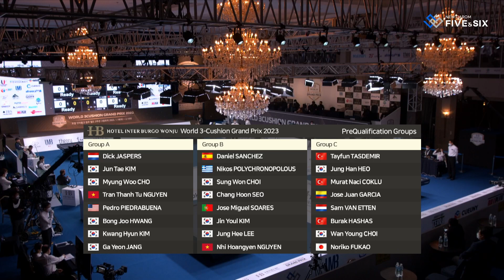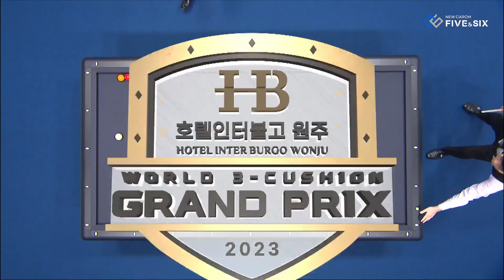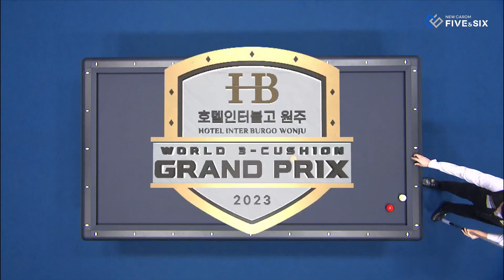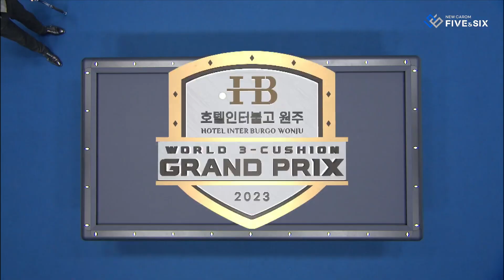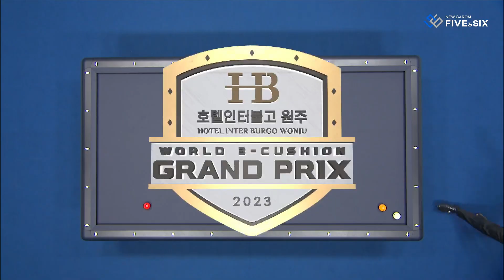PQ - KIM Jun Tae vs KIM Kwang Hyun (Hotel Inter Burgo Wonju World 3-Cushion Grand Prix 2023)